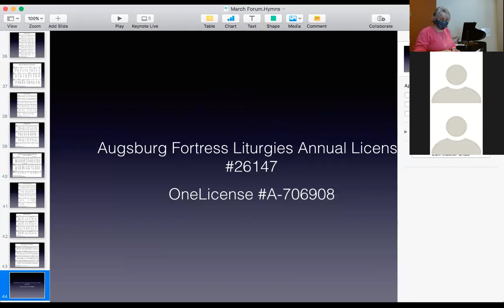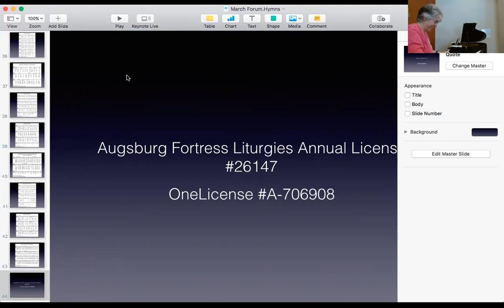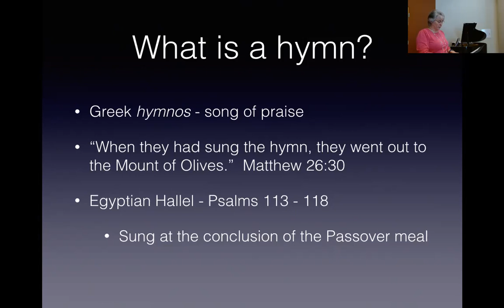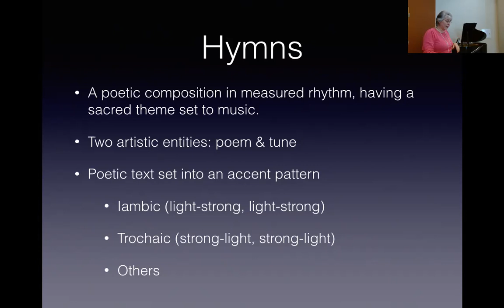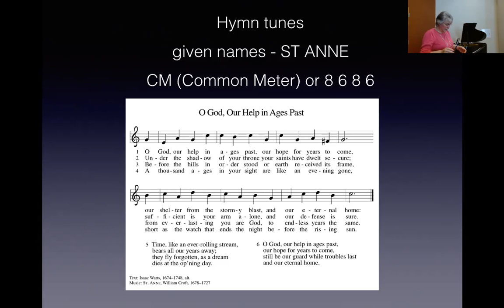Forum 3.20.22 Part 1 Hymns Old and New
Deacon Shari Shull will guide us as we will take a brief look at the history of hymns before exploring some new texts and tunes in the new  All Creation Sings, supplement to Evangelical Lutheran Worship (our red hymnal) published by Augsburg Fortress in 2020.  Join us in this musical exploration. Unfortunately we experienced some difficulties as our recording stopped and had to be restarted twice, thus the presentation is in 3 parts.